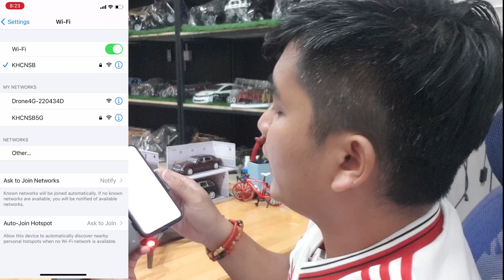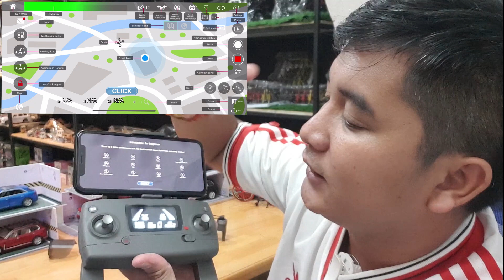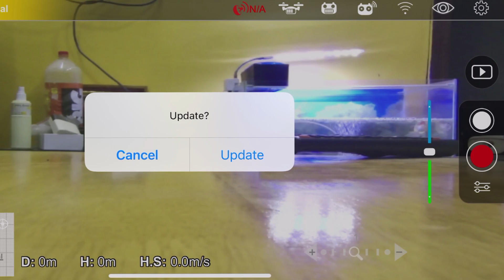ចំណាយត្រឹមតែ១០​នាទីសំរាប់អ្នកមិនចេះបង្ហោះដ្រូន​ MJX Bug16។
សូមអធ្យាស្រ័យចំពោះការខ្វះខាតទាំងឡាយ។ យើងខ្ញុំរីយរាយទទួលឆ្លើយនឹងសំនួរបន្ថែមអំពីរ ដ្រូន​ MJX Bugs 16។

ទីតាំងហាង៖ Pocket Drone Siem Reap
Phumi Beung Dornpa, Krong Siem Reap
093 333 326